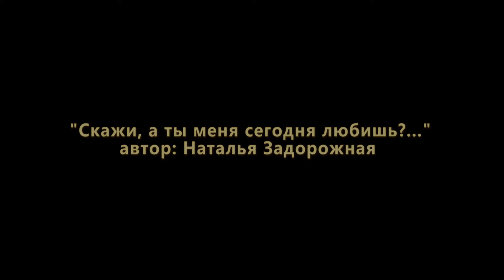Шершень Андрій Наталия Задорожная «Скажи, а ты меня сегодня любишь?...» SOLOVIOV ART VII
Шершень Андрій
Соліст Інклюзивної театральної арт-студії «Калейдоскоп»
Викладач: Бондарець Серафима Володимирівна
Товариство допомоги особам з інвалідністю «Турбота»
Наталия Задорожная «Скажи, а ты меня сегодня любишь?...»